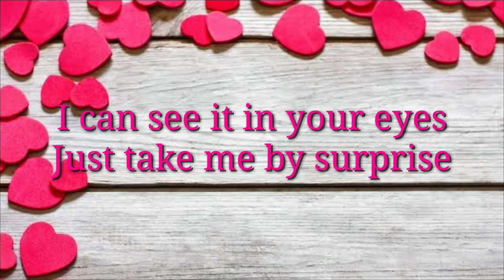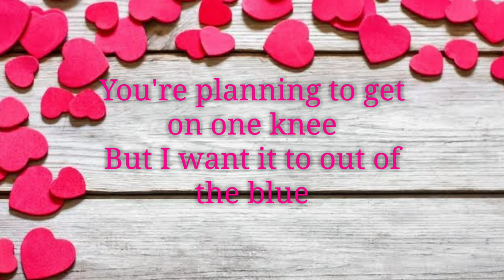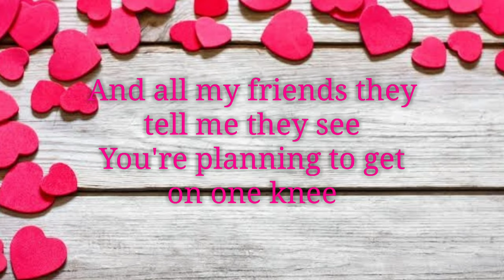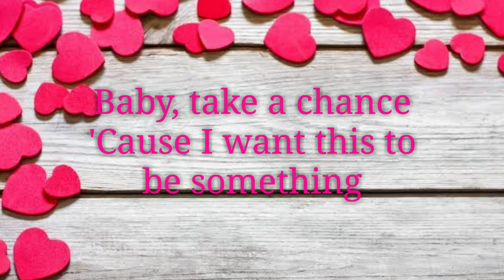STEPHANIE POETRI - I LOVE YOU 3000 ( Lyrics )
I LOVE YOU 3000 - Lyrics

Source: LyricFind

Songwriters: Stephanie Poetri

Show less